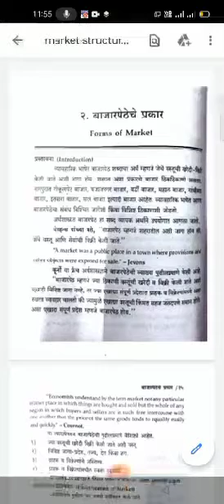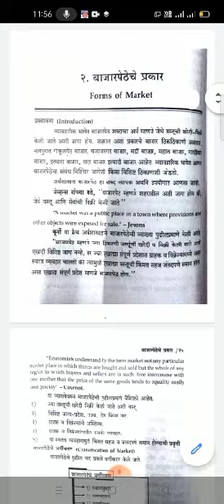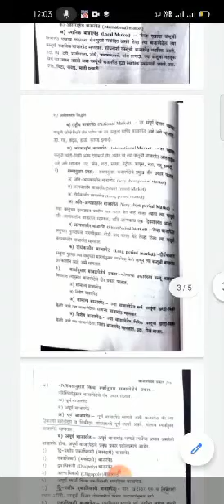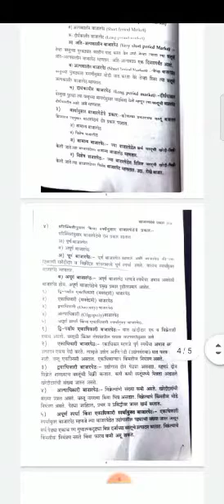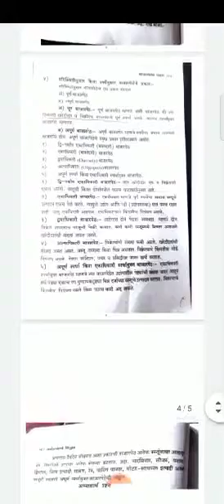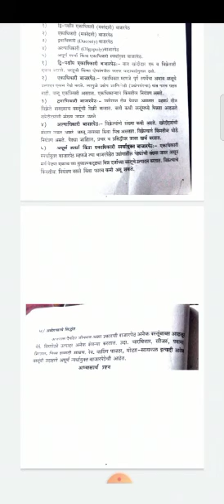अर्थशास्त्र- बाजारपेठेचे प्रकार,UPSC,MPSC या स्पर्धा परिक्षेकरिता